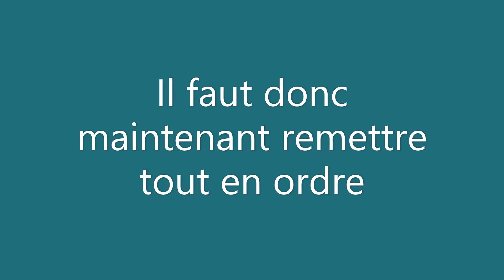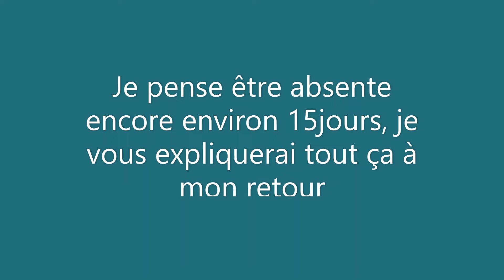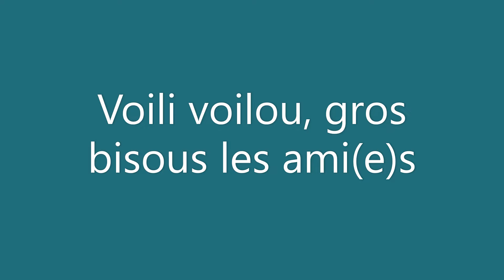Un peu de nouvelles